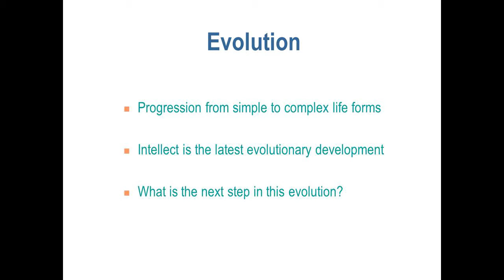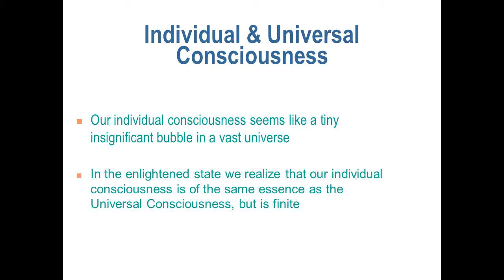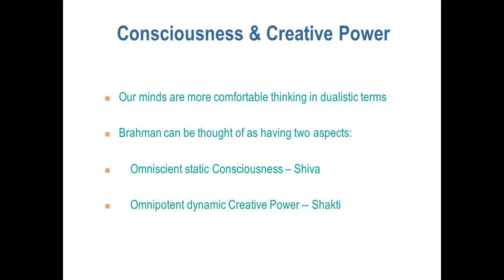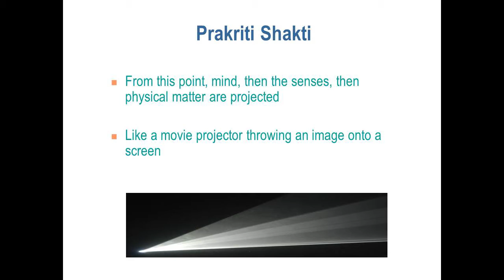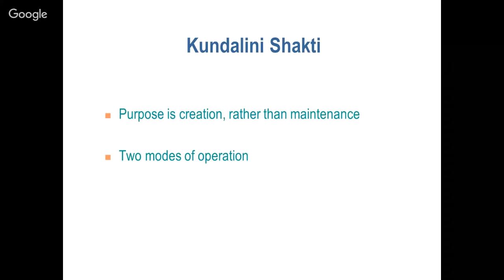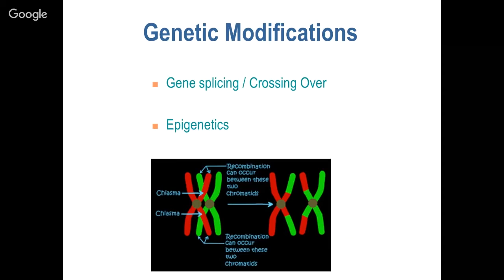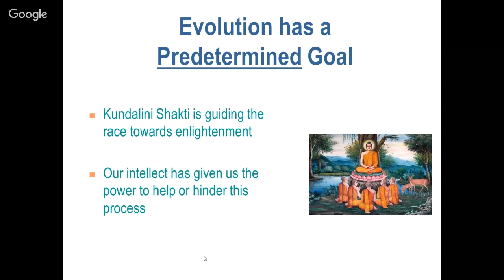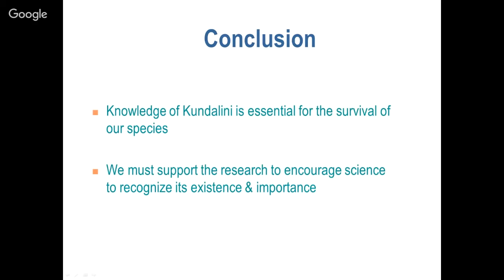The Role of Kundalini in Evolution | Michael Bradford | Kundalini Symposium 2016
Wars, revolutions, terrorism, and other violent upheavals have been a constant feature of human civilization since the dawn of recorded history. In our current scientifically advanced age, the consequences of this aspect of human behavior have become far more serious. With the advent of nuclear, chemical and biological weapons, the very survival of our species is now in doubt.

In this presentation, the role of Kundalini in human evolution will be examined. In light of this, it will be shown how knowledge of this divine power will not only be the solution to this dilemma, but will guide humanity into a glorious future that we cannot even imagine at present.

ABOUT MICHAEL BRADFORD

Michael Bradford has been involved in research on Kundalini for more than 35 years. In 1977 he traveled to India where he spent six years serving as a volunteer worker for the Central Institute for Kundalini Research, founded and directed by the late Pandit Gopi Krishna. Michael has been a board member of the Institute for Consciousness Research (I.C.R.) since it was founded, and has been Director of Publications during this time.

In 1985 he began working full time as an IT consultant in the data processing field, and retired in March 2014. He began studying Vedic astrology with Hart DeFouw in 1995, and in 2003 founded his own vedic astrology practice.

ABOUT THE KUNDALINI SYMPOSIUM

Kundalini is a word from the ancient Indian (Hindu) tradition, but describes a universal phenomenon found in all cultures throughout the world — the experience of spiritual awakening and the acquisition of genius. According to our hypothesis, Kundalini involves the brain, central nervous system, and reproductive system.

The theme of the 2016 Symposium event is "Kundalini and the Global Shift of Consciousness." Kundalini is the biological basis behind the global shift of consciousness taking place, and understanding it can help us address the most urgent problems of our time. Understanding Kundalini can also help us accelerate our own process of spiritual growth.

The Kundalini Symposium is a conduit for scientists, philosophers, and wisdom-keepers to connect with a growing international community of supporters. Kundalini is the most important idea in the world today, with the power to revolutionize our understanding of all major aspect of human life, including the environment, politics, economics, health, psychology, etc. The Symposium invites a broad range of interdisciplinary speakers to help advance our understanding of the subject.